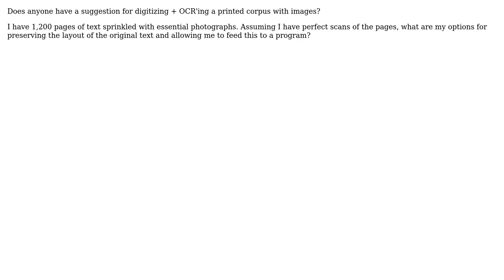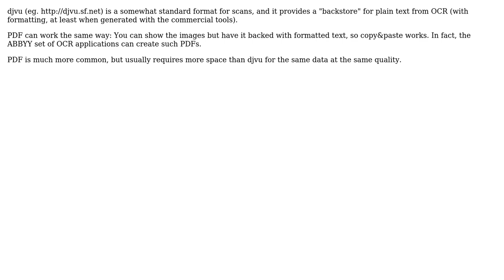Software Engineering: Which "ebook" format for digitizing/coding project?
With thanks & praise to God, and with thanks to the many people who have made this project possible! | Content (except music & images) licensed under CC BY-SA | Music | Images & others | With thanks to user yannis user wnewport user Patrick Georgi and the Stack Exchange Network Trademarks are property of their respective owners. You are responsible for your own actions.